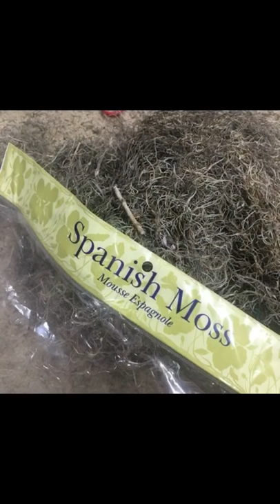Animated Pirate ship build Halloween prop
This video shows how I built a pirate ship with an animated pirate wheel. Also how I set it up over my pool.